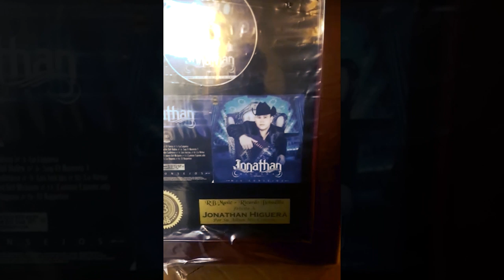COLECTA CON MUSICA EN VIVO PARA CRUZ ROJA | Vlog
Siempre que me preguntan, de donde eres?? Respondo satisfacción; "de la tierra de Pedro Infante", Guamúchil Sinaloa, México. entrevista en la ciudad de mochis. El Bautizo de mi ahijada, cantando con mi compadre Tomas Estrada y Jesus Sauceda. Una entrevista en Mocorito. Colecta cruz roja mexicana, haciendo labor y aportando un granito de arena con nuestra música y por un ultimo, una presentación con El Estado Mayor y Banda Sinaloense en vivo.